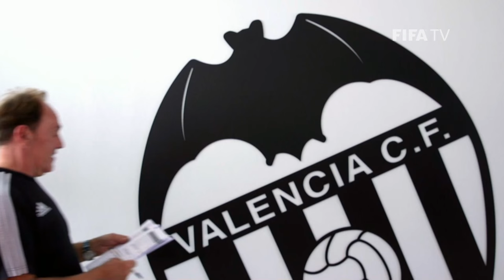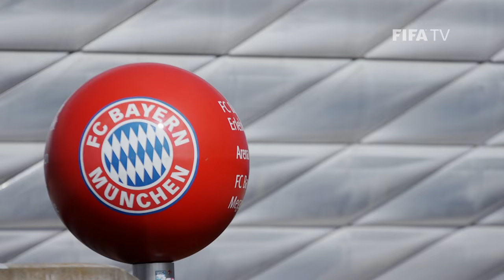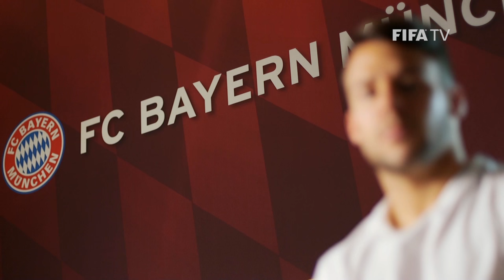Juan Bernat of Spain and Bayern Munich (EXCLUSIVE)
The Spanish winger talks to FIFA Football about getting along with and the departure of Pep Guardiola, his love of German fans and more.